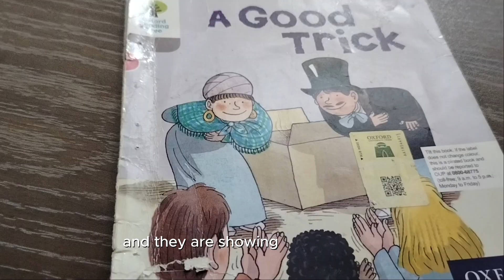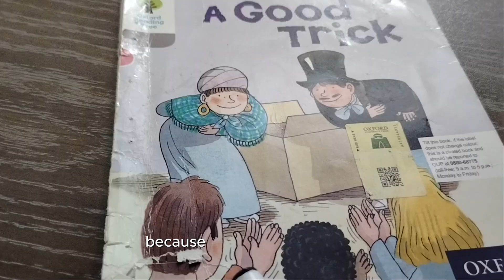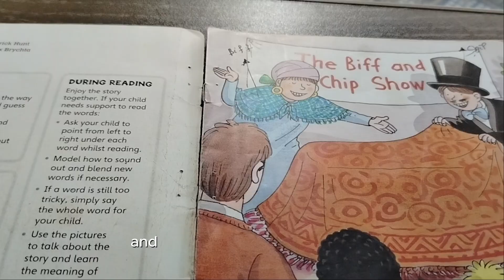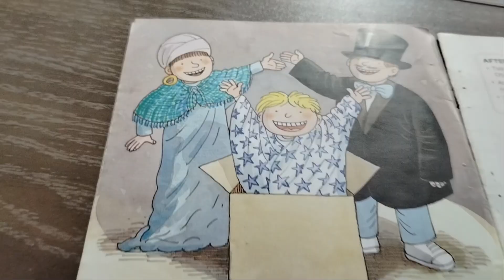A GOOD TRICK || PRESCHOOL LEARNING || OXFORD READING TREE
Hi Everyone!
in this video we are going to show you some basic knowledge which is essential for kids to learn.

A GOOD TRICK ||  OXFORD READING TREE

Biff and Chip perform a magic trick in this story.